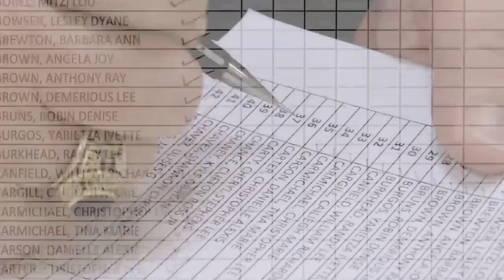Rigged: The Voter Suppression Playbook - Trailer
What happens when you can't vote?
Our democracy hangs in the balance.
Your right to vote is under attack.